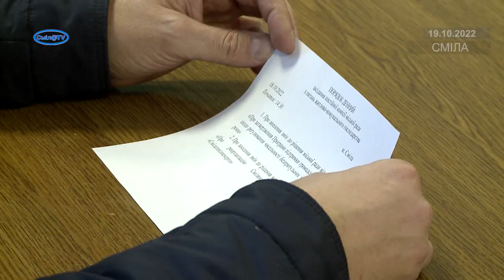За кошти бюджету не лише стерилізуватимуть, а й лікуватимуть та годуватимуть безпритульних тварин